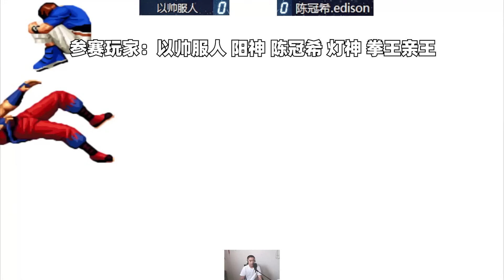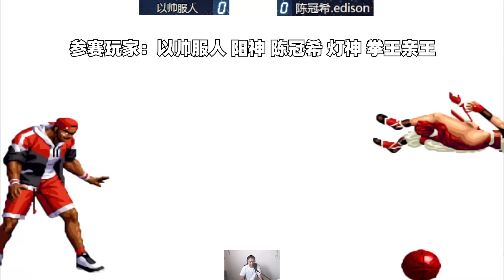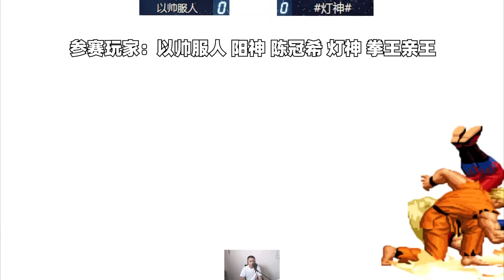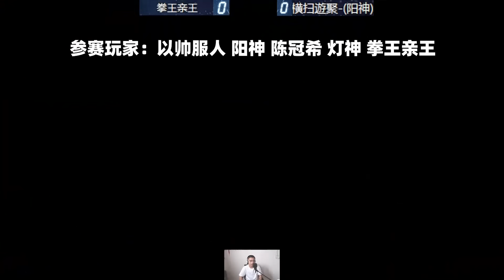拳皇98c：阳神的七枷社大杀四方，不给对手留一点情面了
点击下方链接加入会员，您的支持是我持续更新的动力